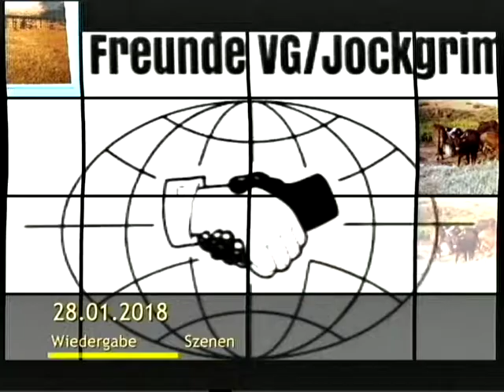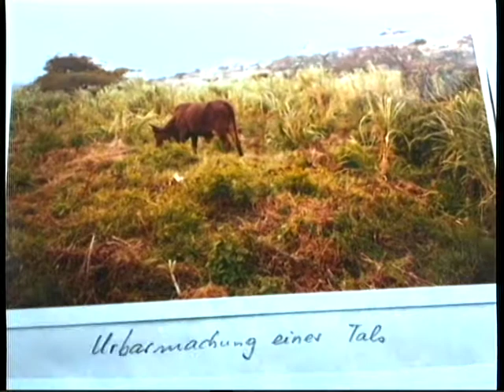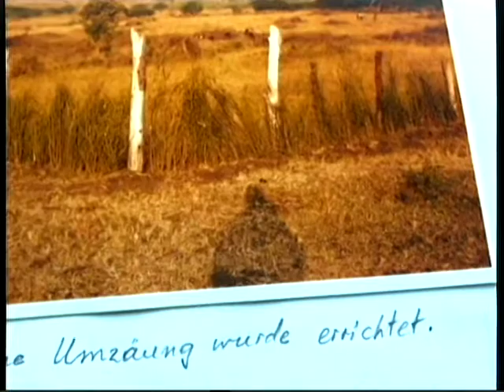Wonderful Rwanda: Kuvuga Inka - Chant pastoral Abatiganda de Muvumba: Tabagwe, Nyagatare.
36 Jahre "Ruanda - Freunde VG/Jockgrim e.V."

1) Ruanda - Freunde VG/Jockgrim e.V.
2) Kamegeli Ildephonse (Ruanda-Entwicklungshelfer seit 1998)
 Mehr dazu unter:
IIdephonse Kamegeli, Flachsmarkt 4,
76764 Rheinzabern

Bankverbindung: Ruandafreunde VG Jockgrim e.V.
VR Bank Süd Pfalz eG
IBAN: DE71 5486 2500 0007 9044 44
BIC: GENODE61SUW

Ziel: Ruanda-Freunde VG/Jockgrim e.V.

fördert folgende gemeinnützige Zwecke:

- Förderung der Volks- und Berufsbildung sowie der Studentenhilfe in Ruanda.